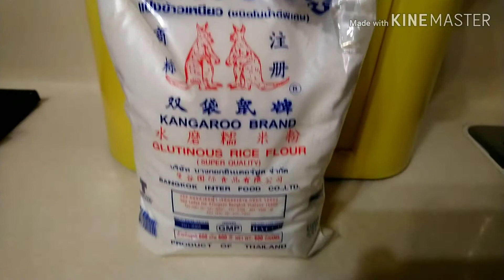Bubur biji salak rasa pandan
Kali ini saya menggunakan bahan seadanya saja dan cara pembuatnya juga mudah banget, kebetulan saya bikinya kira kira tnp menggunakan takaran. Tepung beras ketan, trs tmbhkan sedikit tepung tapioka klo ada untuk tambahan, gula merah, santan serta sari pandan lebih lengkap klo ada daun pandan.